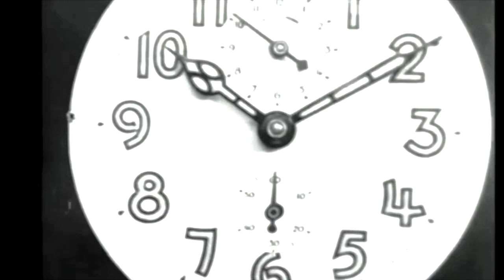MELANOCETUS [CLIP] - MACHINALIS TARANTULAE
Some Images ©  [ Hans Richter 1927 | Ghosts before breakfast ]
Some Images and Music ©  [ Machinalis Tarantulae 2016 ]